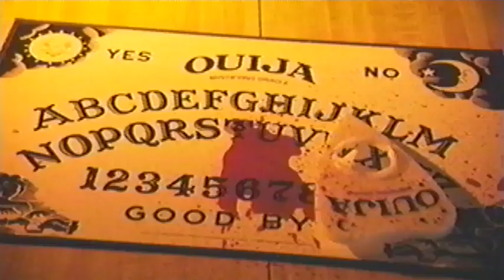Franz Ferdinand - Evil Eye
If you want to that is.